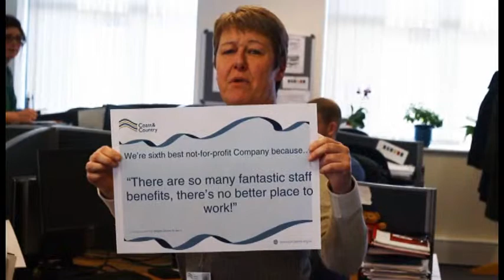Six Reasons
Six reasons why we're the 6th best not-for-profit company to work for.